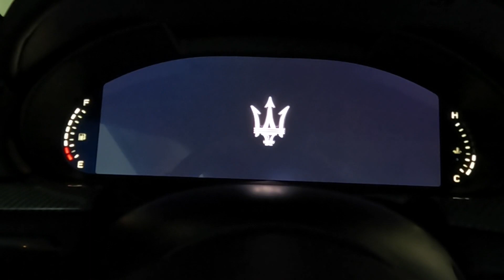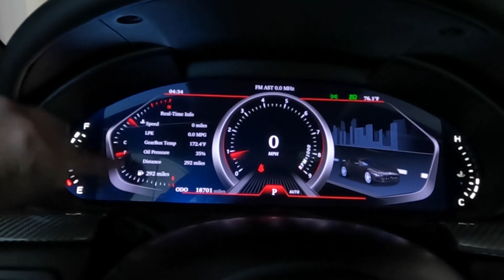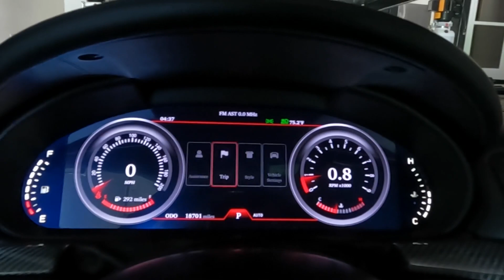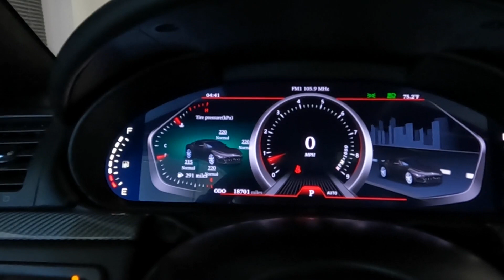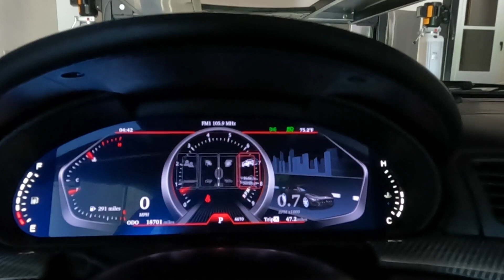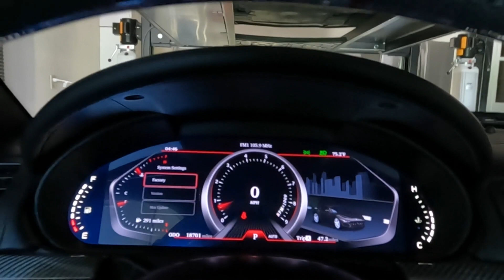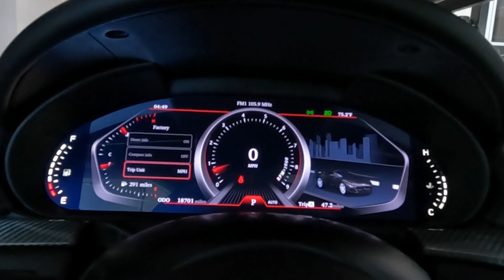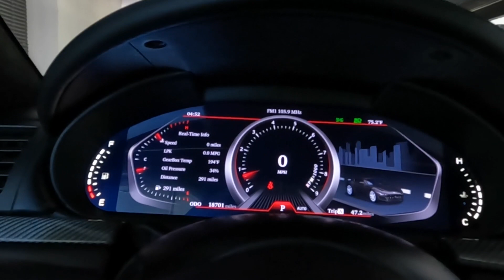NEW Maserati Granturismo LCD Digital Instrument Gauge Cluster by ACAR Full Demo and Features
Here is the full demo and features video of the NEW ACAR LCD Digital Instrument Gauge Cluster for the  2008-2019 Maserati Granturismo.